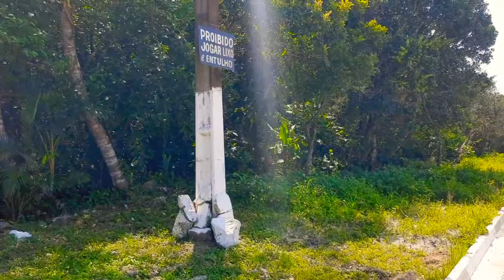Itanhaém 20/11/22 - Domingo agitado na cidade / Jd. Jamaica / Bal. Califórnia Litoral sul de s.p 🇧🇷